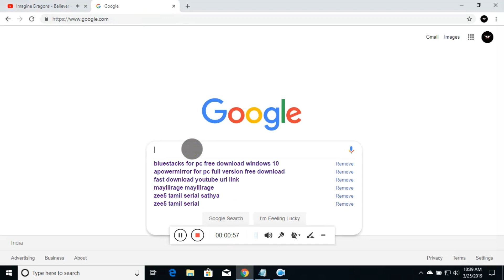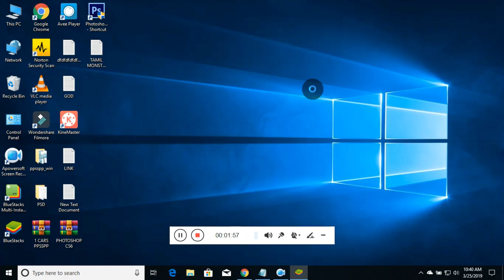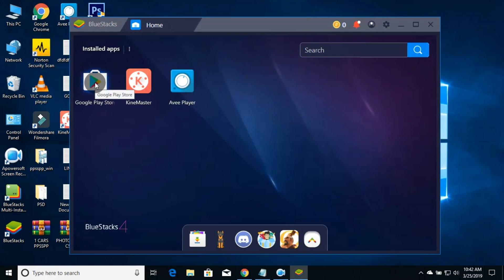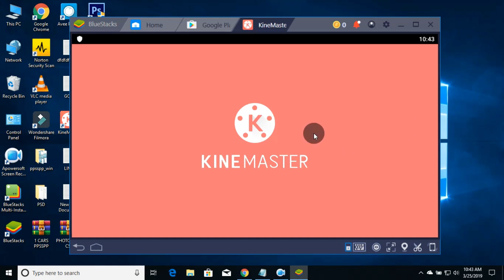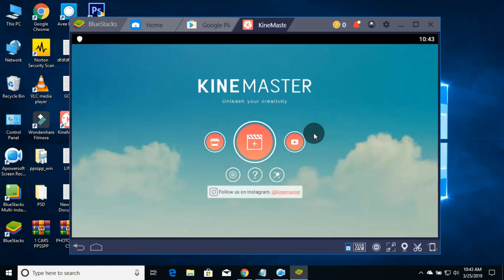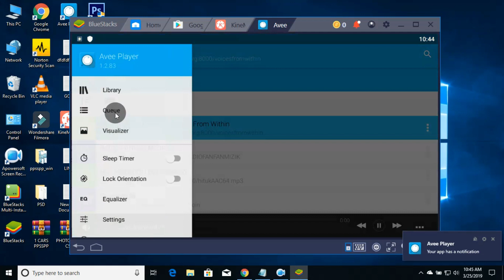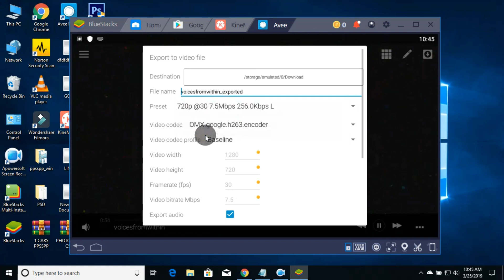KINE MASTER FOR PC...FOR FULL FREE...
HI FRIENDS,
KINE MASTER USED FOR PC,
USING BLUESTACK EMULATOR...
IN THIS EMULATOR RUN FOR ALL ANDROID APPS..:)